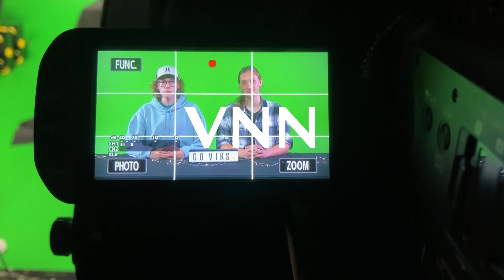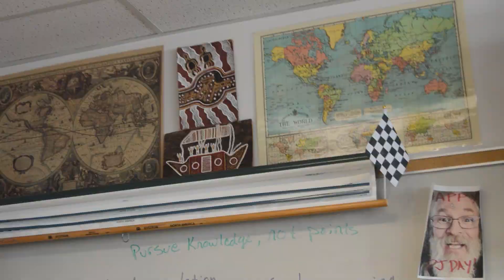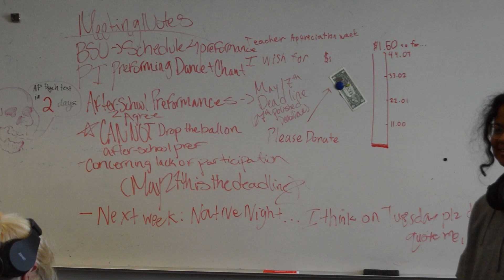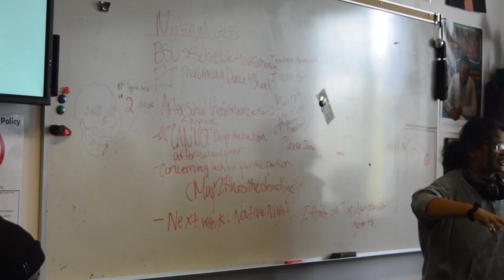VNN, Episode 26, May 20, 2024